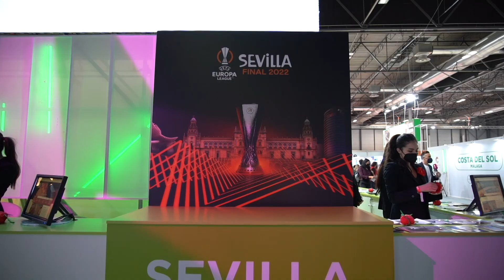Inauguración Andalucía en Fitur 2022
Un año más, Andalucía da el pistoletazo de salida a su Pabellón con el momento especial  de la inauguración.